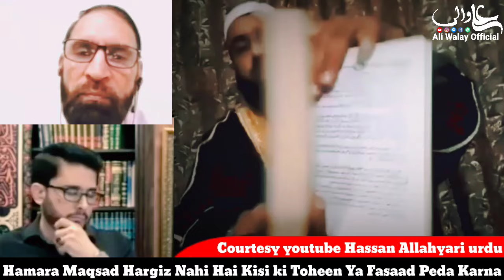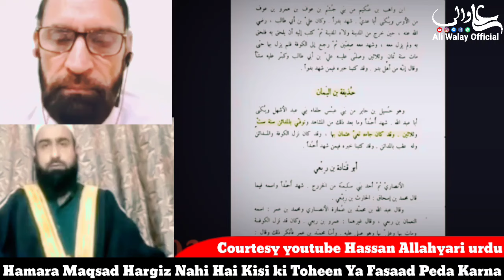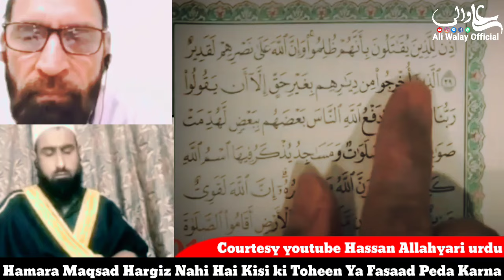Agr Hazrat Umar Khalifa Hone Sy Phaly Sharab Peli To Kiya Ho Gaya Tha | Sheikh Hassan Allahyari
اگر حضرت عمر خلیفہ ہونے سے پہلے شراب پیلی تو کیا ہو گیا